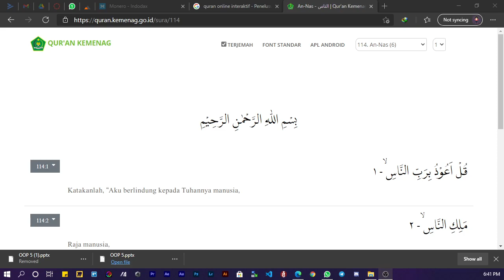Belajar Mengaji - 114 An Nas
belajar mengaji